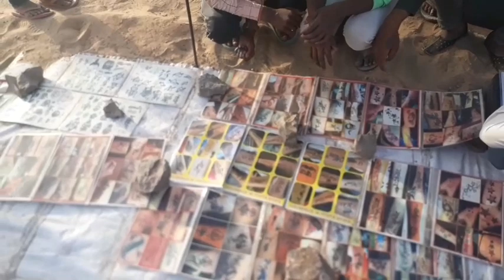sewadiya pashu mela raniwara | my new vlog | raniwara mela 2022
Hello friends,
          welcome back to my new vlog
This video make by only entertainment.

-:  आपेश्वर महादेव सेवाडिया पशु मेला रानीवाडा
दो वर्ष बाद लगा मेला ।